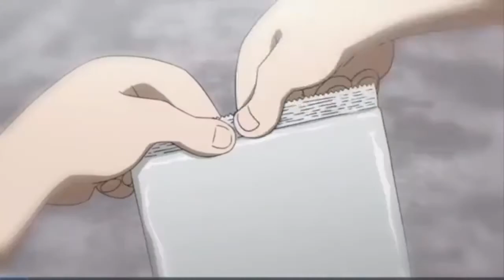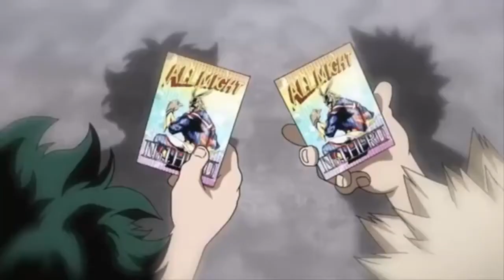Bakugo「AMV」Kid I used to Know